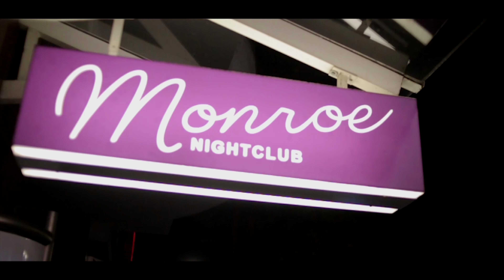MONROE & NIGHTCLUB STUTTGART & PJESMA PUCAJ & DJ DADULEJ & DANKA PETROVIC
MONROE NIGHTCLUB-STUTTGART